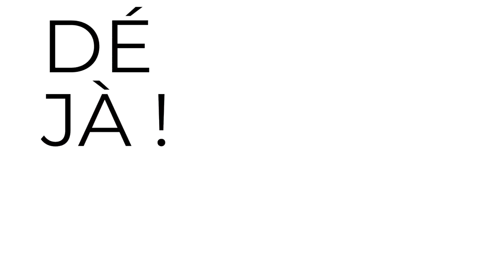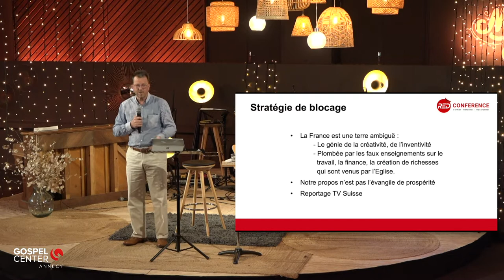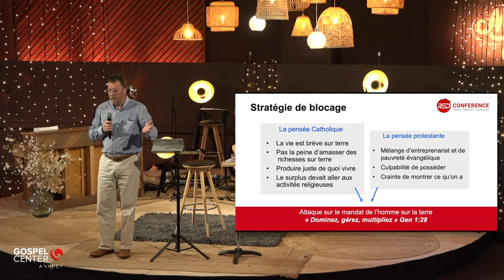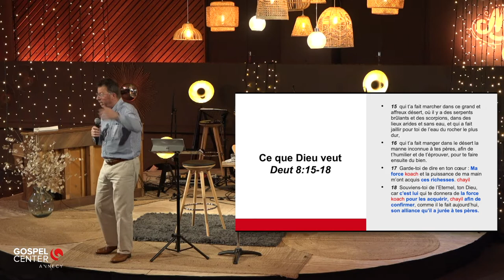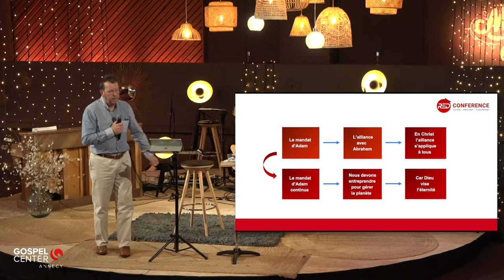Xavier Molinari - Pourquoi entreprendre ?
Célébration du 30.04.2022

▶︎ Si vous souhaitez soutenir nos productions vidéos, vous pouvez faire un don en suivant le lien suivant